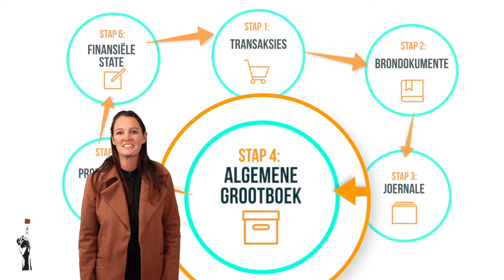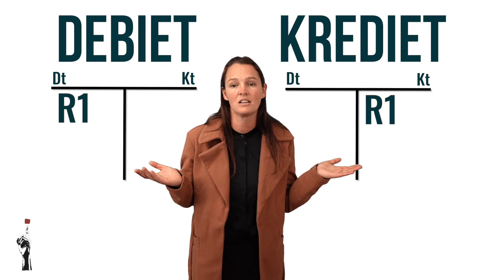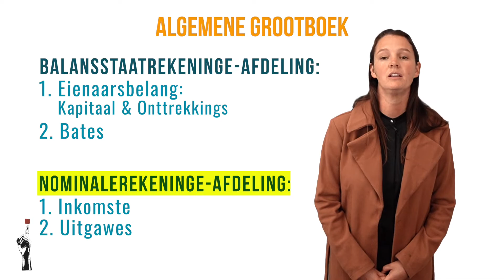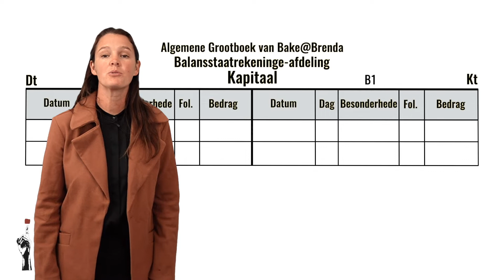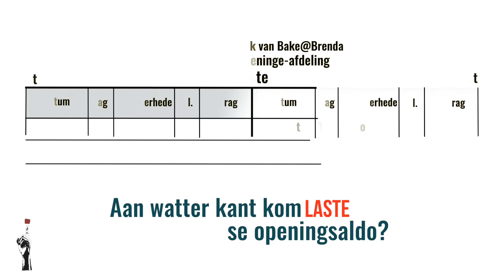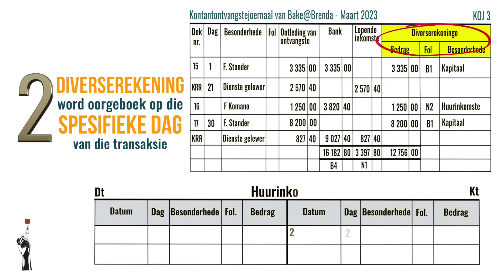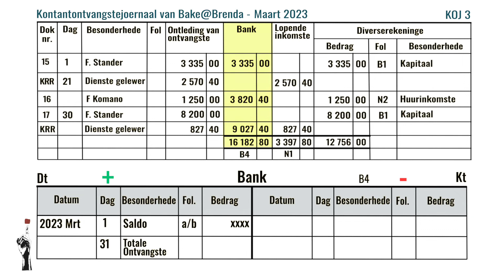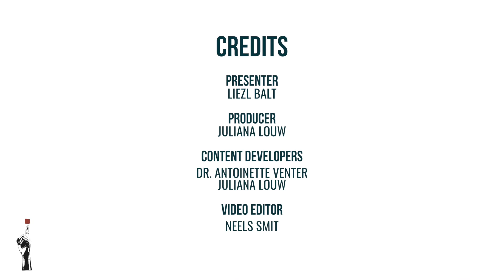Gr8 EBW | Kwartaal 4 Les 1 | Algemene Grootboek (KOJ)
🔹  3 maniere om Thuma Mina Teaching te ondersteun:

▪️  Ondersteun ons asseblief deur ons as 'n begunstigde op jou MySchool-kaart by te voeg:
Stap 2: Soek Thuma Mina Teaching
Stap 3: Voeg ons as jou begunstigde by

▪️ Thuma Mina Teaching verskaf Artikel 18A-sertifikate. As jy by 'n maatskappy werksaam is met ‘n KMI-departement, stuur gerus vir ons ‘n e-pos.

Thuma Mina Teaching is 'n geregistreerde nie-winsgewende maatskappy:

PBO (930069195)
NPC (K2020/187250/08)
NPO (250-220)

Gesels met ons:
Hierdie materiaal is deur Thuma Mina Teaching vervaardig en word ook deur hulle besit.